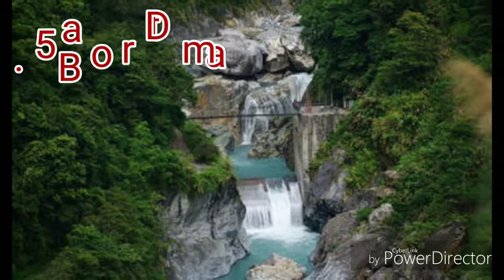Top 10 place to visit in Mandi